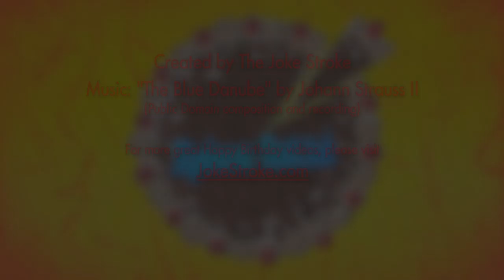Χρόνια Πολλά - Ενα βαλς τουρτας γενεθλιων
Μια ευχη γενεθλιων με τουρτες που χορευουν βαλς σαν συνχρονισμενοι κολυμβητες. Στειλτε το σε φιλους σας για τα γενεθλια τους. Χρόνια Πολλά!

A happy birthday greeting in Greek with cakes dancing a waltz like synchronized swimmers. Send this to your friends for their birthday! Χρόνια Πολλά!

Created by The Joke Stroke.

- Music: "The Blue Danube" ("An der schönen blauen Donau") by Johann Strauss II (public domain).
- Recording: Finnish orchestra Rytmi-Pojat 1936 (public domain)